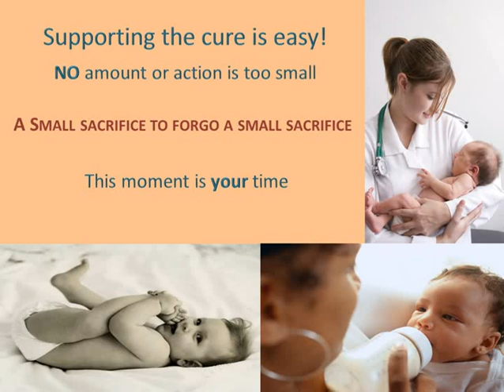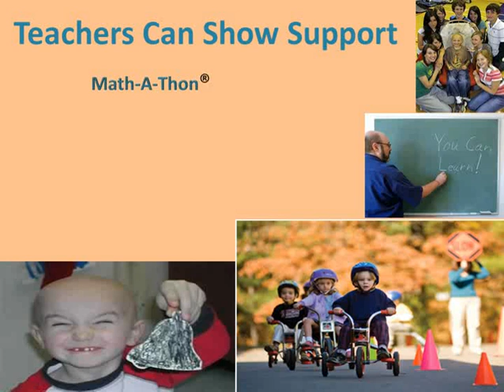St Jude movie